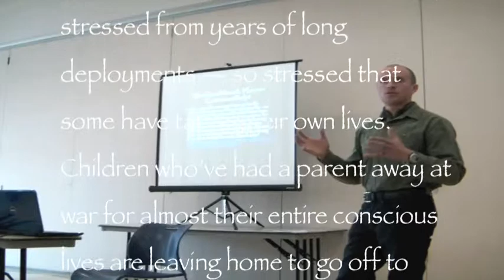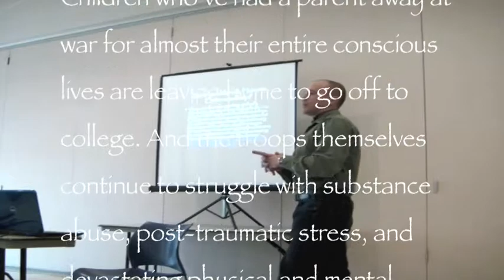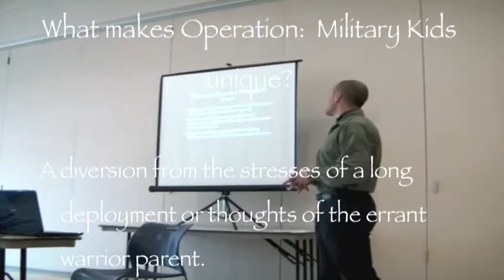CIMS Brief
Jason Lawrence, Instructor for the Cottonwood Institute, briefs networking members of Colorado Injured Military Support group in Colorado Springs on 25 February, 2011 at the YMCA.